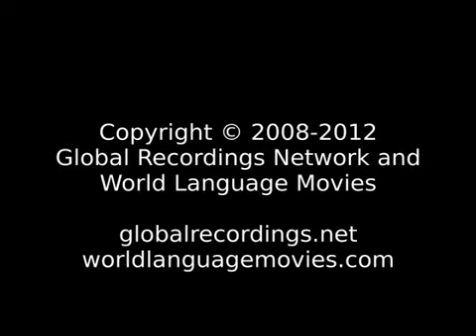Good News Arabic, Moroccan: Jebli (Morocco)... اِفْرَحُوا كُلَّ حِينٍ.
Language: Arabic, Moroccan: Jebli
Other Names for This Language: Jbala; Jebala; Jebelia; Jebli
Where spoken: Morocco